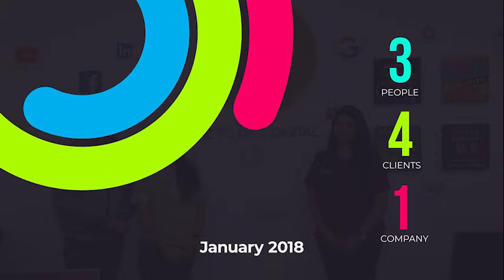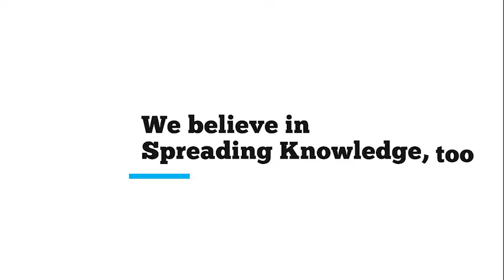1st Work Anniversary of OnlineYug | Serving for 1 mission of Digitization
🎊When we turned 1!🎊
And our journey has been absolutely amazing. From adopting 3 small business for social contribution to working with 3 big brands, we have been through a fascinating path.

Here is a glimpse of our year. We served at our best and we wish to keep serving with our best capabilities to spread digitization. We thank you all who were with us on this wonderful journey of 1 year. Let's cherish and celebrate this milestone. We promise to digitize more and more business.

It's time to get digital.

or
Listen to my podcast on Spotify, Anchor or Itunes - ForumMafatia